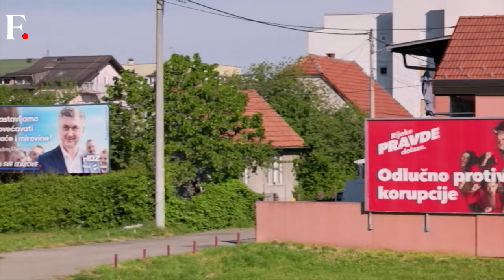Croatia Election: Stage Set for a Political Showdown Between PM & President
Croatian voters are bracing for the parliamentary election on April 17, where Prime Minister Andrej Plenkovic's HDZ party is expected to lose its majority due to corruption scandals. The election will pit PM Plenkovic against an alliance of left-wing parties led by President Zoran Milanovic and his Social Democratic Party (SDP). Both HDZ and SDP held their final rallies on Sunday. If a Social Democrat-led coalition takes power, it could alter Croatia's stance on issues like supporting Ukraine in its war with Russia. Unlike most EU states, Milanovic opposes aid for Ukraine. HDZ, in power since Croatia's independence in 1991, oversaw Croatia's EU and eurozone entry and a tourism boom along the Adriatic coast.